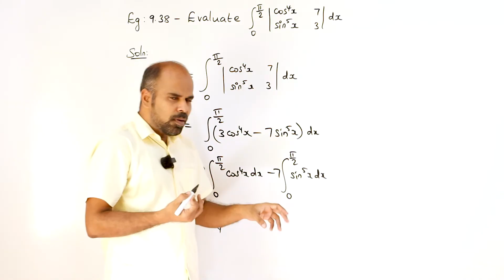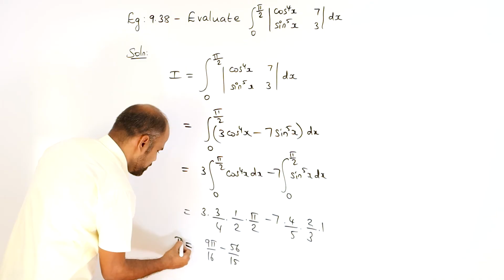Class 12 | example 9.38 | Applications of Integration | State Board | ram maths